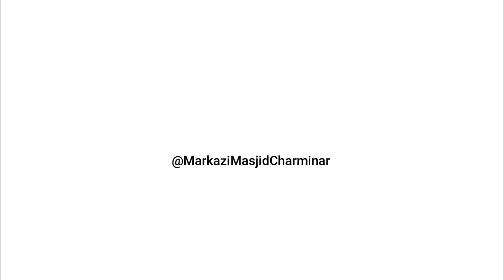Uhdedaran aur Awaam ki Jama'ati Zindagi ke Matloobah Akhlaaq | Shaykh Abdul Wahhab Jamiyi